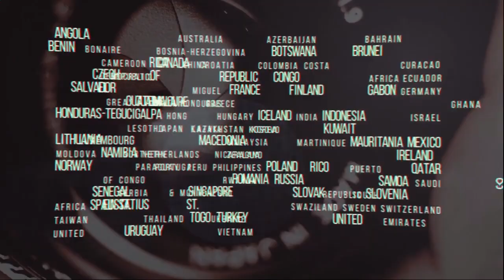Most-Watched KARATE video of all times | Karate Decades Best – Belgrade 2010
Relive the most-watched video of all times in the history of WKF YouTube Channel! The bronze medal bout of Female Team Kata from Belgrade 2010 featuring Serbia and Italy takes the stage in Chapter 7 of Karate’s Decades Best, with commentaries of Kata superstars SANDRA SANCHEZ and ANTONIO DIAZ.

Official World Karate Federation YouTube channel